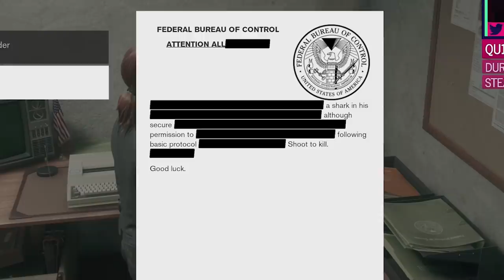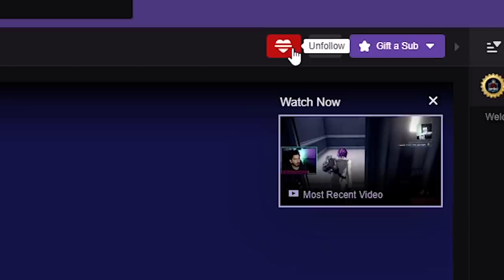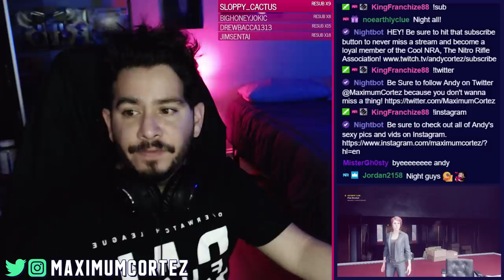Andy DOMINATES the Astral Plane in CONTROL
Shout out to Denis Jay for the awesome edit!